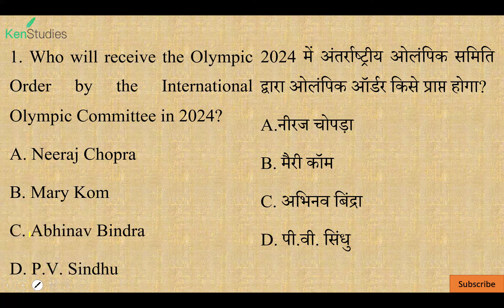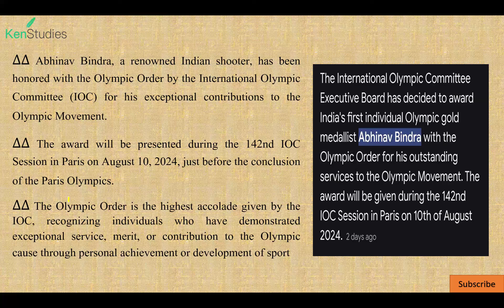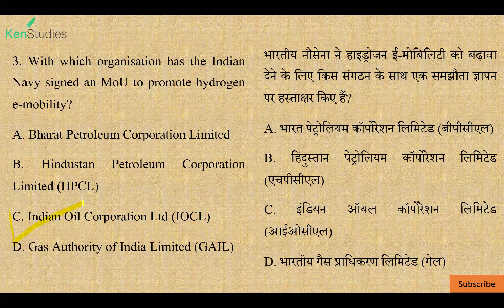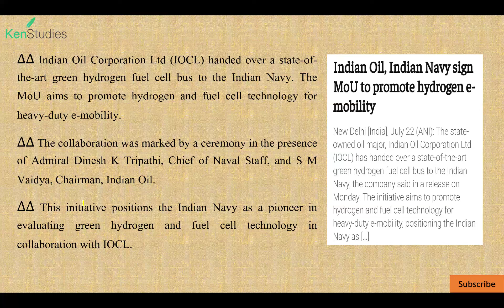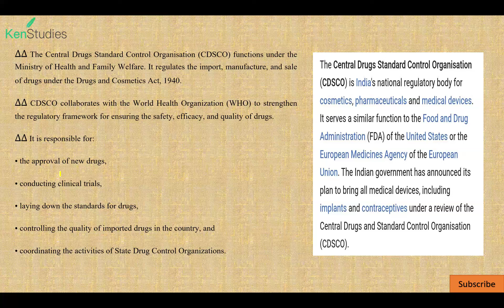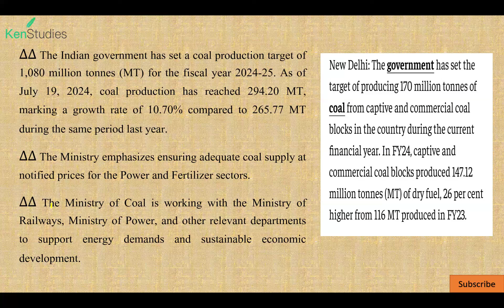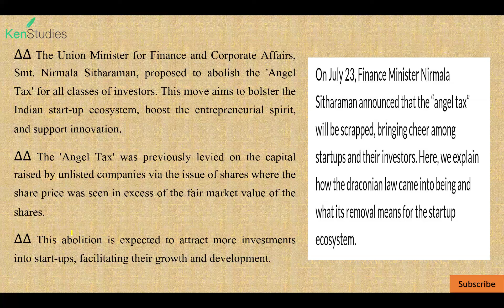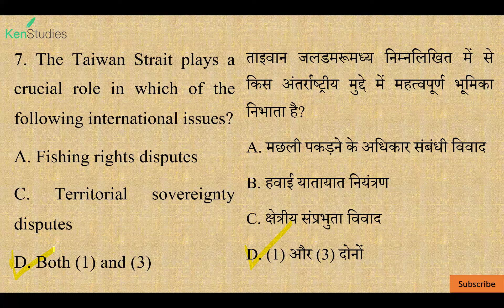MCQ Current Affairs 25th July 2024 Useful for CAPF(AC), CDS, CSE, State PCS and Different Exams